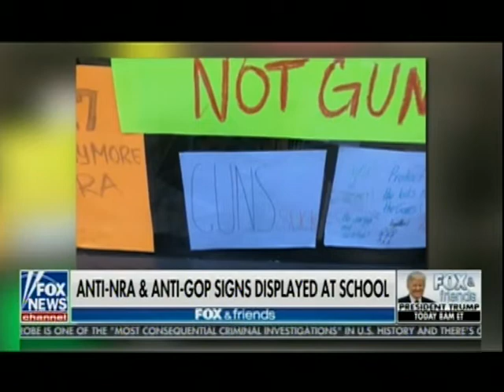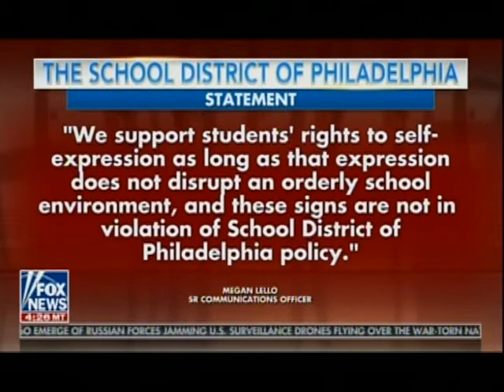Erin Elmore, Esq....Fox and Friends 4 26 2018 school anti GOP